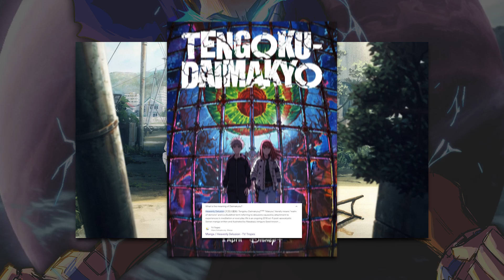Heavenly Delusion Is Underrated AF